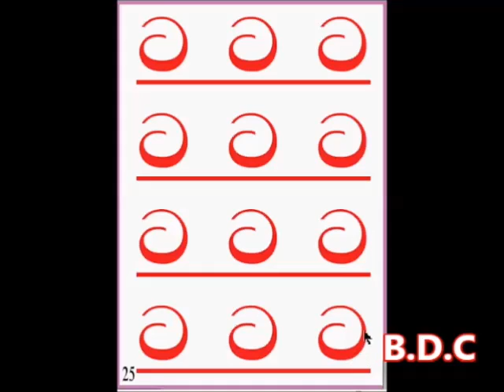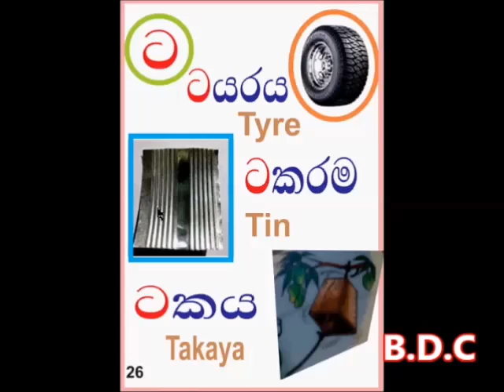HODIYA සිංහල හොඩිය ට savi video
youtube සිංහල හොඩිය  ට savi video